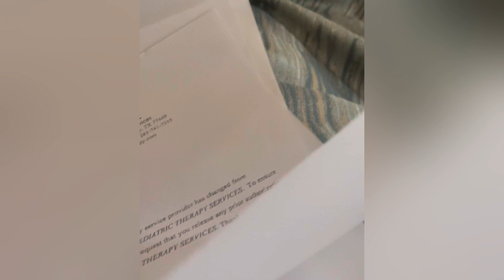HPRT MT810 Wireless Portable Printer Gets the Job Done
honestly, I thought that I would be using this more often than my copier/printer. However, I can only use this to print and the documents that I print are so numerous. I still have to buy ink for my copier/printer. This will be for emergency purposes